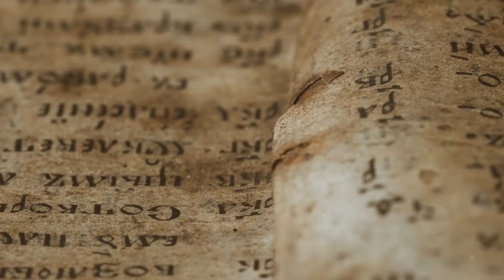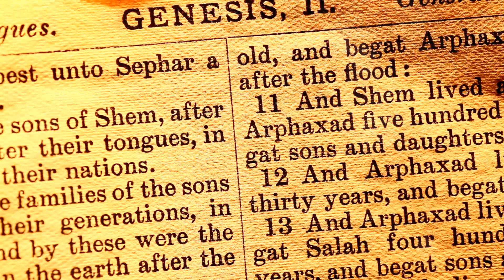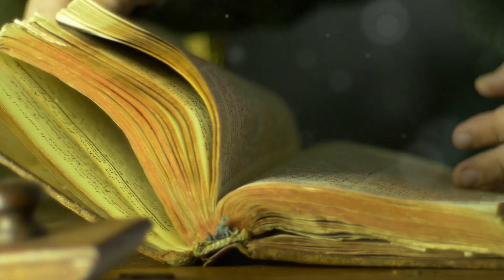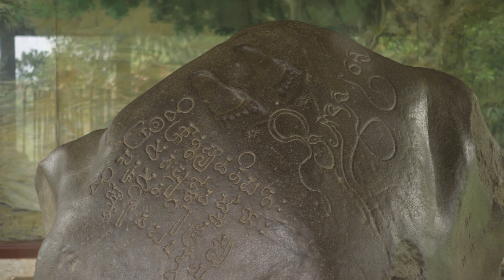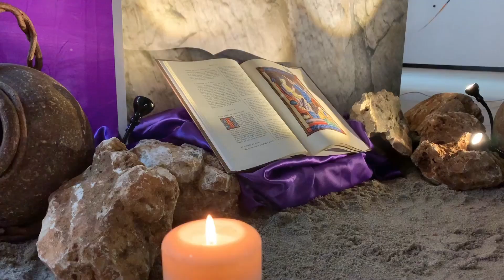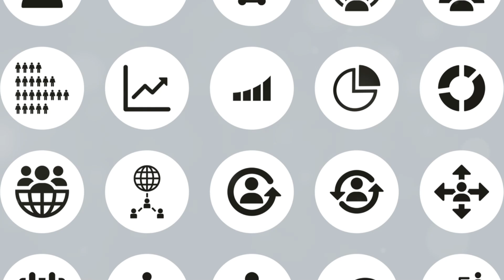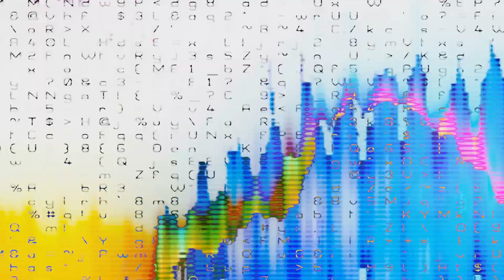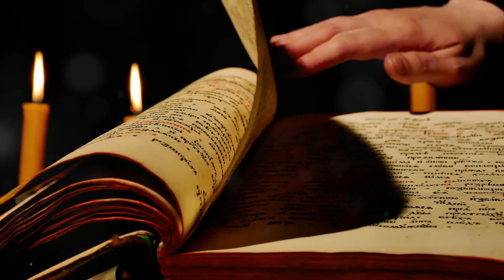Unveiling the Watchers: Secrets of the Book of Enoch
Let’s Dive into the enigmatic world of the Book of Enoch, an ancient text that blurs the boundaries between heaven and Earth. Explore Enoch's visions and revelations, encounters with celestial beings, and the descent of the Watchers led by Semjaza. Discover how these two hundred beings, driven by forbidden lust, shared powerful secrets of the cosmos with humanity, resulting in the birth of the Nephilim and an era of chaos. This video delves into the timeless themes of temptation, divine punishment, and redemption, and reflects on the Watchers' duality as both tragic figures and sources of forbidden knowledge. Join us on this journey through myths, legends, and the search for meaning.

OUTLINE:

00:00:00 Whispers from the Ancient World
00:00:23 A Glimpse into Enoch's Vision
00:00:48 The Enigma of the Watchers
00:01:15 The Descent of the Divine
00:01:42 Forbidden Knowledge and Its Price
00:02:10 The Birth of Giants and the Spread of Chaos
00:02:34 Divine Intervention and the Punishment of the Watchers
00:02:56 Echoes in Ancient Texts
00:03:22 A Necessary Cleansing
00:03:50 Cultural Memories of the Nephilim
00:04:14 The Enduring Legacy of the Fallen Ones
00:04:39 The Watchers in Modern Spirituality
00:06:14 The Watchers and Conspiracy Theories
00:07:48 A Timeless Theme
00:09:21 The Watchers and the Human Condition
00:10:42 The Watchers as a Reflection of Ourselves
00:11:15 The Perils of Power and the Corruption of Innocence
00:13:03 Lessons from the Watchers
00:14:48 A Timeless Warning, A Beacon of Hope
00:16:25 The Unseen Threads of Influence
00:17:20 A Bridge Between Worlds
00:18:04 Our Enduring Fascination with the Watchers